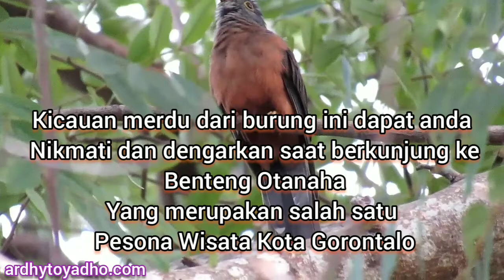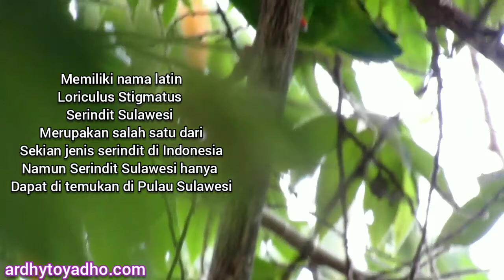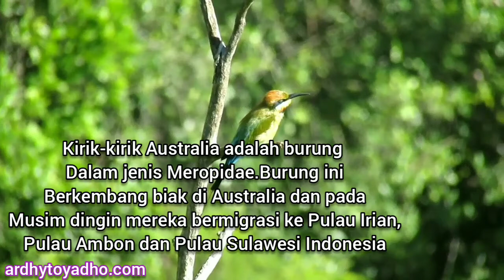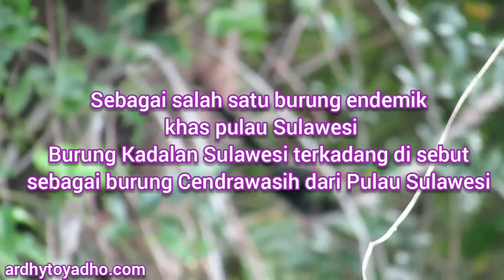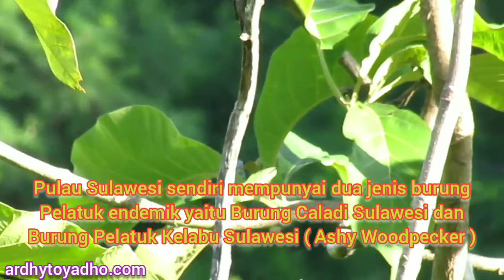Wonderful place for birdwatching endemic bird of Sulawesi Island in Gorontalo Indonesia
The Beautiful of Gorontalo City Tourism, Otanaha Fort located in the administrative area of ​​Gorontalo City is one of the historical tourist attractions in Gorontalo Province.  Apart from being a historical tourist attraction, Otanaha Fort is also a place for bird watching.  There are several types of endemic birds typical of Sulawesi Island that can be observed at Otanaha Fort such as Wiwik Rimba Sulawesi (Sulawesi Brush Cuckoo), Sulawesi Lathe (Bay Coucal), and Sulawesi Kadalan (Sulawesi Malkoha).  In addition, Otanaha Fort is also a stopover place for birds migrating from the northern hemisphere to the southern hemisphere and vice versa.  Migratory birds such as the Australian cricket (Rainbow Bee-eater) and Twig Kangkok (Oriental Cuckoo) we can observe when the bird migration season arrives.